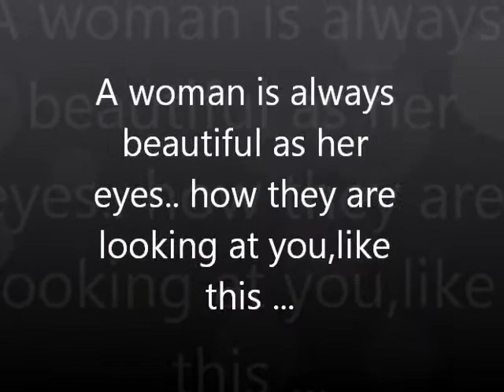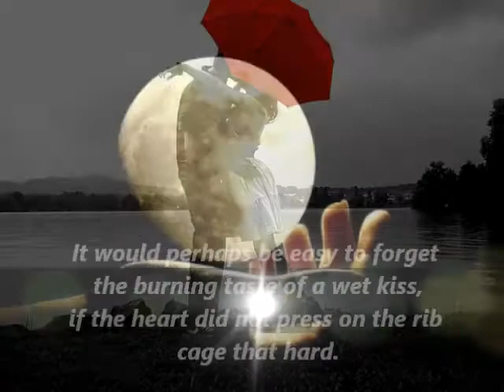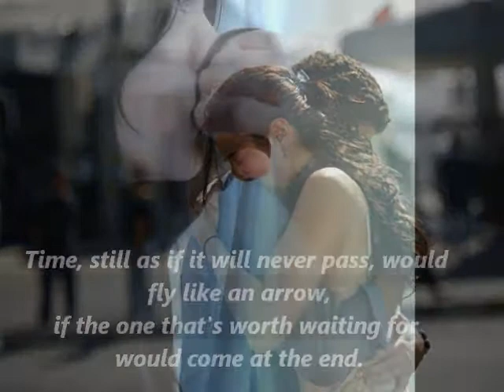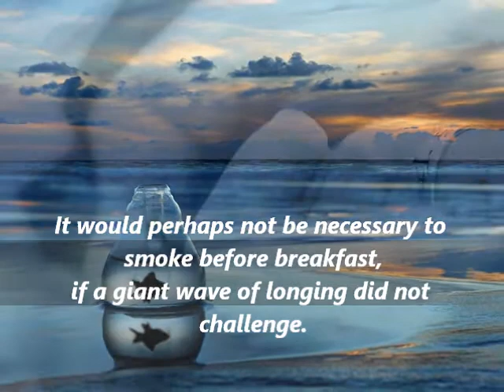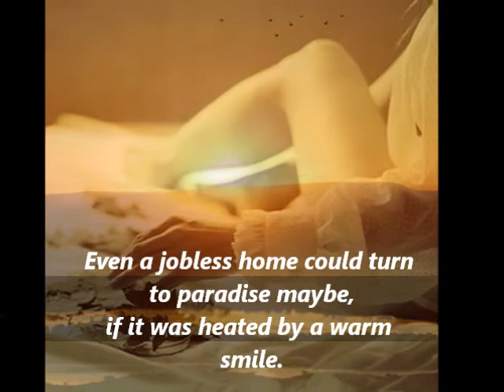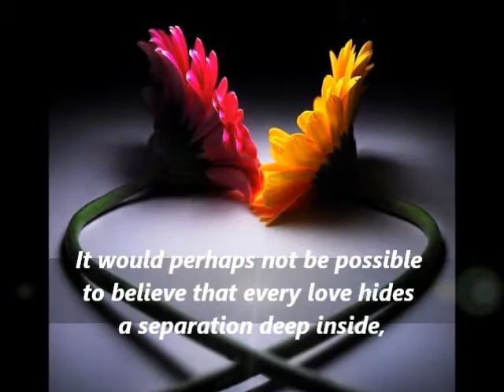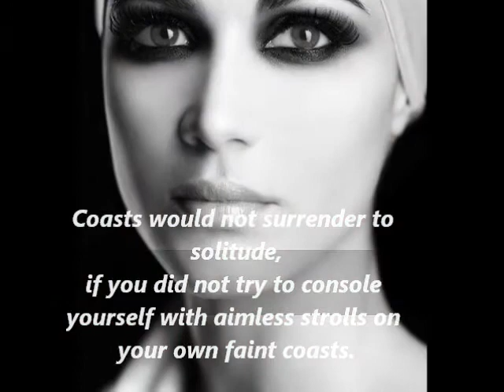Ömer Faruk Tekbilek -Moments Of Love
IF...

It is not that important to leave and go
if it didn't leave gaps behind
that are impossible to fill.

Even the big separations are not that hard to endure,
if they were started at the best moment.

Crying is not something to be ashamed of,
if the tears are coming from the heart.

Stealing is not disgraceful,
if it is the heart of somebody that is stolen.

Love has nothing to be afraid of,
if one could get rid of all skins.

A known voice would not make one so upset,
if it was never heard.

The leakproof embraces would perhaps be forgotten more easily,
if they were not wrapped with passionate love.

The big hazel eyes would head to uncertainty as time passes,
if they didn't look so crazy.

It would perhaps be easy to forget the burning taste of a wet kiss,
if the heart did not press on the rib cage that hard.

The long night conversations could be replaced by something else,
if the last cigarette was not shared breath by breath.

It wouldn't snow even on the dreams,
if the fears had not wounded love in the battles.

Time, still as if it will never pass, would fly like an arrow,
if the one that's worth waiting for would come at the end.

Even the color of the hair in the dreams would fade away with time,
if their inexpressible smell had not stuck on the pillows.

Even that huge, that splendid end, death, would lose its meaning,
If everything worth living was already lived.

Loneliness would not be that unbearable,
If the final glimmer of hope had not faded away.

The spring sun perhaps would not heat this much,
if life did not start again after every loss.

It would perhaps not be necessary to smoke before breakfast,
if a giant wave of longing did not challenge.

Maybe the thin waist would remain in memories,
if even the shameless tea was not given in a thin-waisted glass.

Sleeplessness would not ruin that badly right after short naps,
if the silk skin to touch was not that far away.

Even a jobless home could turn to paradise maybe,
if it was heated by a warm smile.

Poems with the taste of aged wine would not feel as poor,
if there was someone to whisper them to.

It would perhaps not be possible to believe that every love hides a separation deep inside,
if it did not have on its calling card the label 'first degree perpetrator of so many separations'.

Daisies would not really look down,
if they did not have their shares from your betrayal.

Coasts would not surrender to solitude,
if you did not try to console yourself with aimless strolls on your own faint coasts.

I will be alone after you go.
and I am not afraid of being alone,
but what if I want to hold your hands...

Yes sweetheart,
Who would miss the smell of the sweat inside your palms,
who would want to lie along your thin fingers,
if these eyes had not witnessed a splendid period in their past!!

Can YUCEL